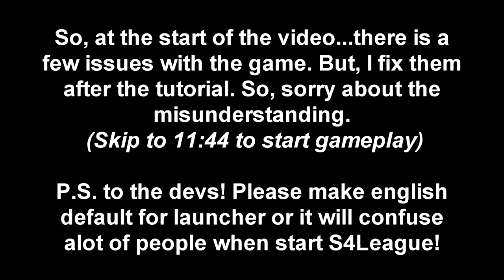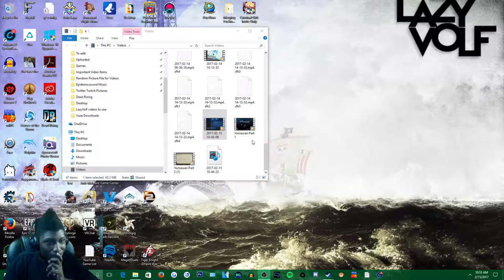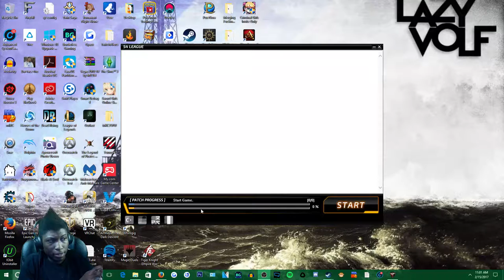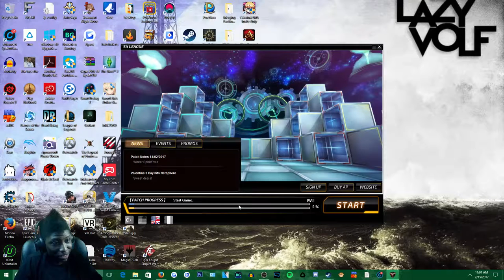S4League | Revisit | Welp, This Revisit Went South...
Anoter revisit gone wrong. Haha! xD